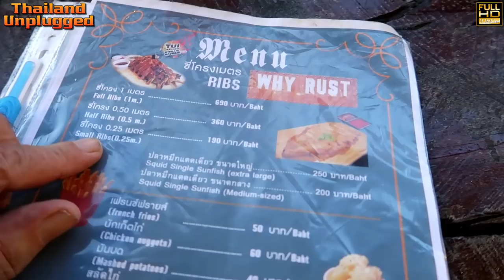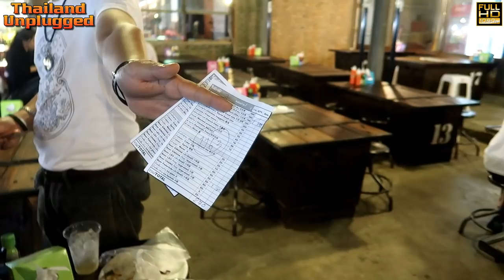Biggest BBQ RIBS in Thailand 1 meter of ribs $US 20 and meet with subscribers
For dinner, we travel to Rot Fai Train Night Market or the train market (ตลาดนัดรถไฟ ศรีนครินทร์) if you like the biggest BBQ ribs in Thailand 1 meter of ribs with subscribers James and Greg,
The name of the restaurant is WHY RUST. In total James and Greg ate half a meter each of ribs. And it was just so tender it fell off the bone they loved it
Yabba-Dabba Do!

Adress:
Thailand, Srinagarindra Rd - Soi Srinagarindra 51, Khwaeng Nong Bon, Khet Prawet, Krung Thep Maha Nakhon 10250

Hi and welcome to Thailand unplugged, my name is Stephen with my Thai girlfriend Meaw we live in Thailand Bangkok I am what they call an Aussie expat or Australian expat if you like,  I've been filming the real life and times in Thailand and showing what it’s like living here in Bangkok… We travel a lot, to the four corners of Thailand Usually filming in 4K vlog  all the way  sampling Thai food, done usually
Rod fai night market,  in Bangkok, Train Night Market in Thai its ตลาดนัดรถไฟ ศรีนครินทร์,
Its behind Seacon Square Srinakarin  road  Thai ตลาดรถไฟ you will find  street food never

Meeting “Normal” Thai Girls. How To Find A Good women in Thailand